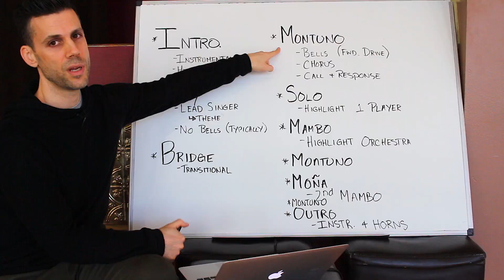Learn to Dance Salsa & Become a Better Social Dancer | TheDanceDojo.com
Wondering 'How do I improve my salsa social dancing?' Group classes not progressing you to the level you want?

We help salsa dancers become great social dancers with online salsa lessons that focus on detailed techniques and fundamentals. Build your confidence and skills and have more fun on with your partners!

Styles of Salsa We Teach:
👉 Salsa on 1, LA Style Salsa
👉 Salsa on 2, New York Style Salsa

✅ Never worry about a class going to fast or too slow again
✅ Get the technique you need to enjoy dances with anyone
✅ Conveniently learn what you want when you want
✅ 300+ lessons: beginner, intermediate, advanced, on 1 and on 2

"Comparing your site to a private lesson, I learn more from you in one hour"
- Mfon (Florida, USA)

"Dance Dojo is the online university for salsa"
- Steve Burks (Wisconsin, USA)

"I joined because the educational approach is superior. Not choreography, but a breaking down of the dance in plain language for beginners that is logical and sequential. Easily understood. Superior pedagogy!
- Craig (USA)

▬▬▬ SALSA RESOURCES ▬▬▬▬
🏆 Use These Tools to Become a Better Social Dancer

Hi my name is Robin and I'm no different than you. A few years ago I started learning salsa. After struggling for a while I found some great mentors and the rest is history. Now I travel the world dancing, teaming up with amazing teachers and creating Dance Dojo - the deeply detailed online dance lessons I wish I had when I started. My goal is to help as many of you reap the rewards I've been lucky enough to experience through dance. Join me if you'd like to meet amazing new people, leave stress behind, connect to music in a whole new way and feel more alive. Life only gets more colourful - just take the first step.

Cheers,
Robin